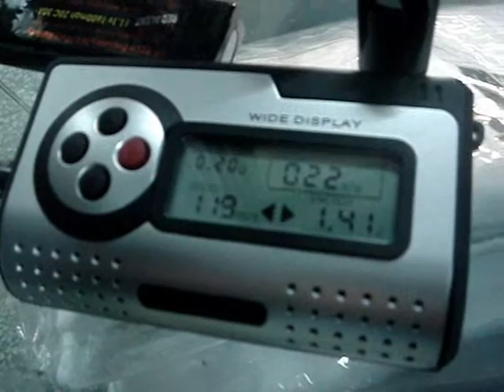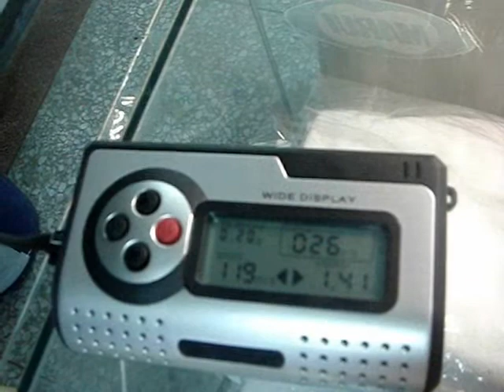RATECH li-po battery3drVS4th